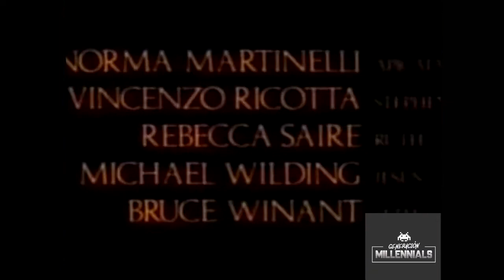AA D Anno Domini - INTRO (Serie Tv) (1985)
A.D. Anno Domini es una mini serie para televisión. Coproducción anglo italiana de doce episodios, relevante por su amplio reparto de estrellas del cine.

Trata sobre la vida de las primeras comunidades cristianas narradas en los Hechos de los Apóstoles cuyos personajes principales son Pedro y Pablo. Dirigida por Stuart Cooper en 1982, escrita por Anthony Burgess y Vincenzo Labella; la música compuesta por Lalo Schifrin. Como dato de color, Luca Prodan, líder de la banda de rock argentino Sumo tiene el papel de guardiacárcel en la escena de la milagrosa liberación de San Pedro.